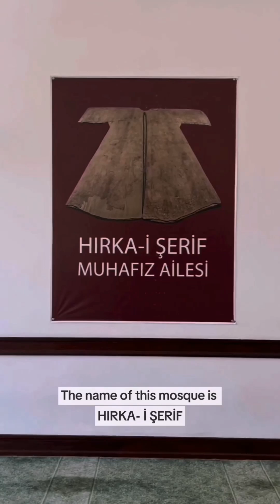kya Aap Ko Pata Hai